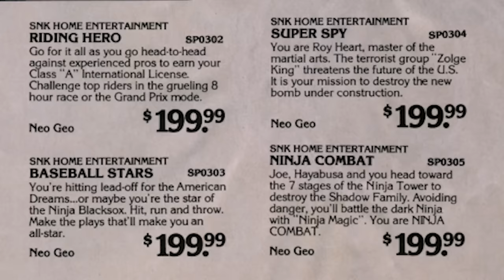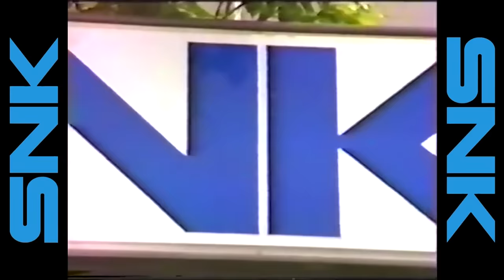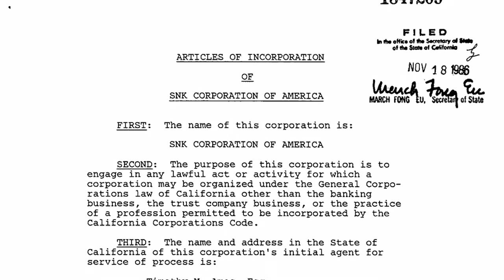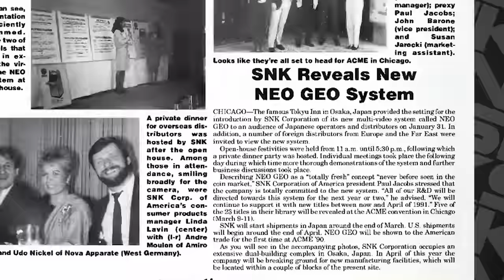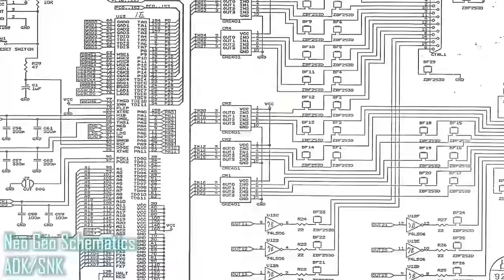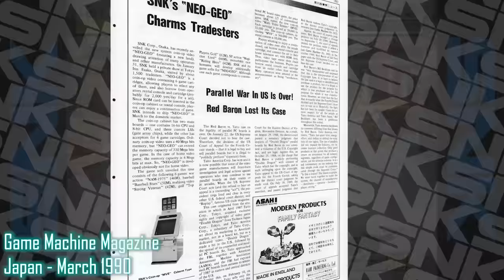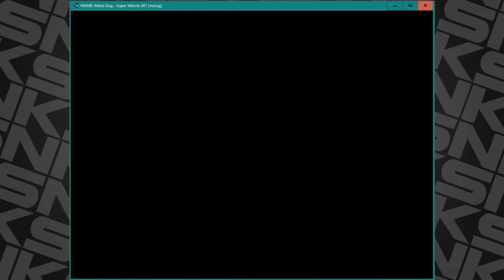The Story Of NEO GEO | Featuring Modern Vintage Gamer, RetroRGB, Jenovi, & Neo-Alec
To many gamers in the 90s, The Neo Geo AES was the ultimate home console. While many other consoles claimed to bring an arcade experience home, they did so by downgrading graphics, sound, and other compromises. The Neo Geo on the other hand, brought truly perfect Neo Geo MVS arcade games to the home with ZERO compromises. If you owned a Neo Geo AES console you got to play actual 1:1 arcade games at home. But this level of quality came at a steep cost with the console's Gold Bundle coming in at over $600 for just the console, controllers, and one game. Individual games were also extremely expensive, averaging $200 or more each. This is the story of how SNK brought its highly successful arcade games to the home with one of the most expensive consoles of all time and after becoming one of the biggest names in gaming in the 90s, lost everything and yet somehow rose from its ashes.

Special thanks to Ethan Johnson of: The History Of How We Play

Original Music By Drew Night. Other music licensed through Motionarray

Additional assets/footage by:

Area rug model: Luke gibbs
Coffee table model: SalrunMacaod
Super Famicom model saruedaacevedo
Additional SF 2 gameplay  footage: Joe’s Classic Video Games
Fatal fury SNES footage: VCDECIDE
MAME Neo Geo Footage: Niko & Friends
Additional KOF Footage smbhax 2000
Additional KOF 1994 Footage Capt. RiskyBoots
Samurai Spirits 64 footage: Video Game Esoterica
Terry Bogard Reveal At Nintendo NY Footage: KirbyGCN17
Neo Geo Pocket color footage: Expansion Pack
King Of Fighters R1: Arthur D Wolfe
King Of Fighters ’96 (PSX): Jornada Gamer
Additional footage Capcom vs SNK Millennium Fight 2000: Salvatore Forenza
1997 AOU Show Footage: higenekodo
Additional arcade overlay ArsInvictus